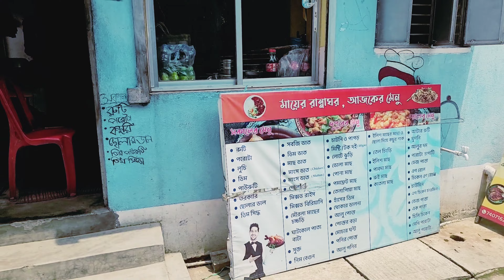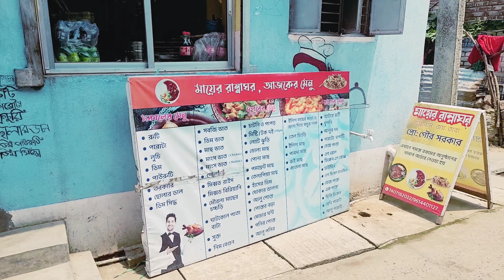কেও যদি দিন দিন বিষ নিতে থাকে তাহলে কার কি বলার আছে! আর এভাবে চলতে চলতে একদিন মাথা না ফাঁকা হয়ে যাই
Video title:- কেও যদি দিন দিন বিষ নিতে থাকে তাহলে কার কি বলার আছে! আর এভাবে চলতে চলতে একদিন মাথা না ফাঁকা হয়ে যাই!

Please Join Us On Facebook & Instagram